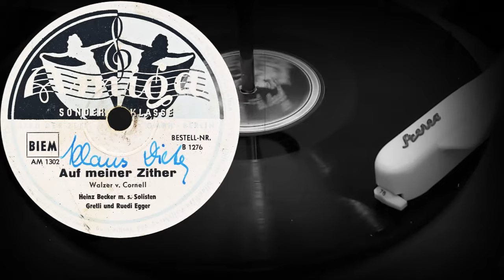Auf meiner Zither - Heinz Becker m.s. Solisten, Gretli und Ruedi Egger (1949)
Оцифровка грампластинки
Auf meiner Zither
Walzer v. Cornell
Heinz Becker m.s. Solisten
Gretli und Ruedi Egger
AMIGA (ГДР) 1949 год
Выходные данные: B 1276  AM 1302
Гравировка: AM-1302-u
Кривая воспроизведения: European 78
Скорость: 78 об/мин
Размер: 25 см